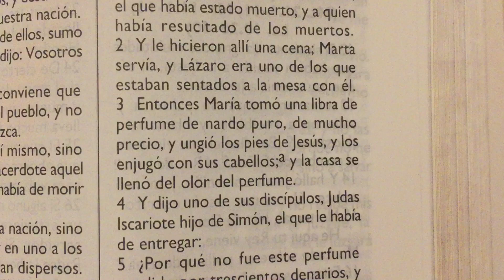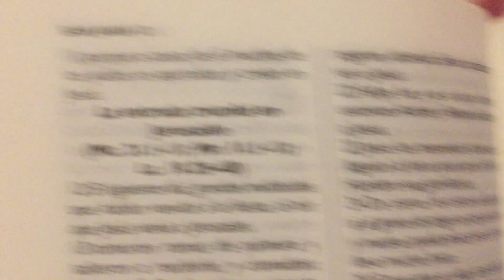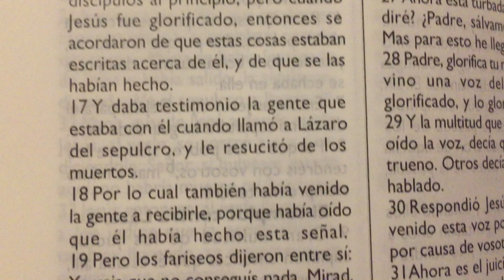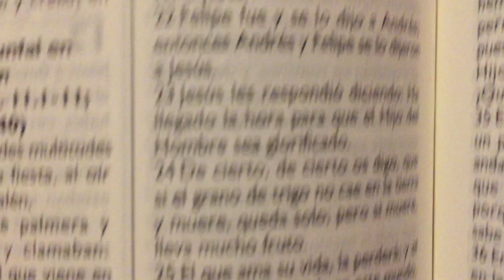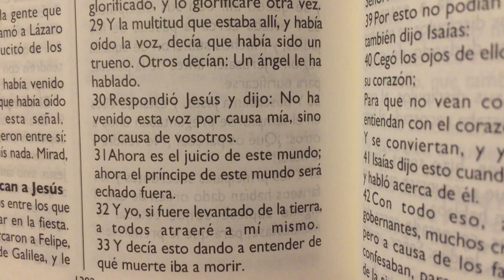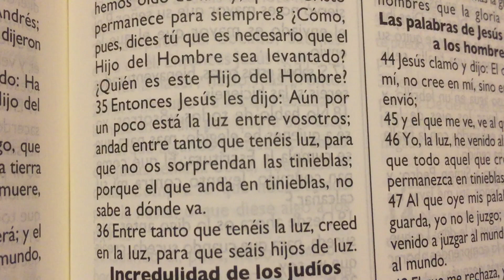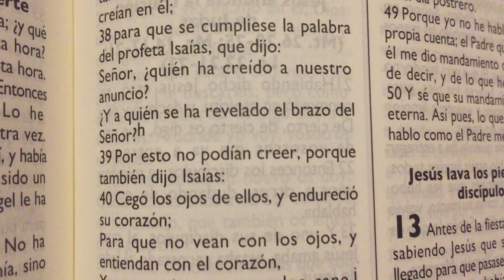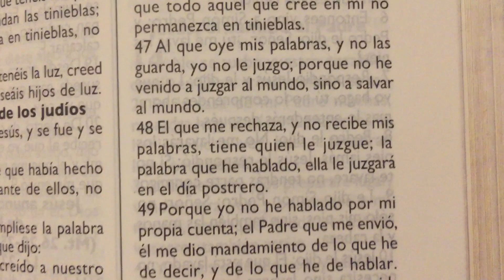La Biblia San Juan 12 “ Jesús es ungido en Betania “